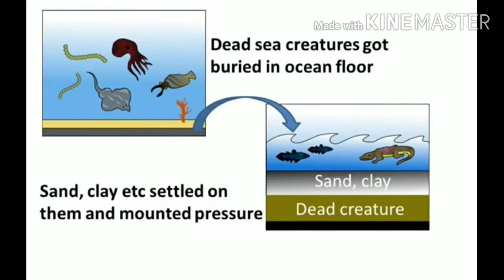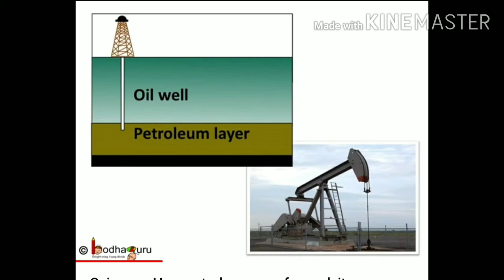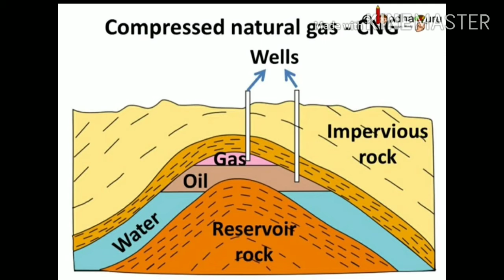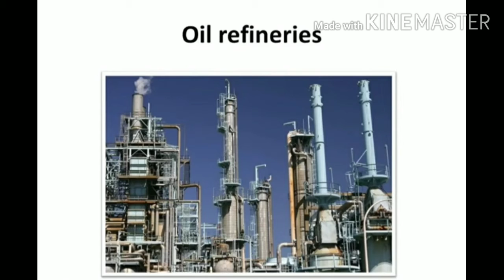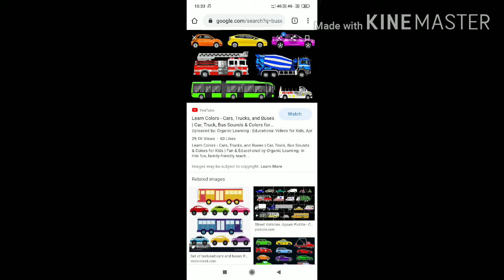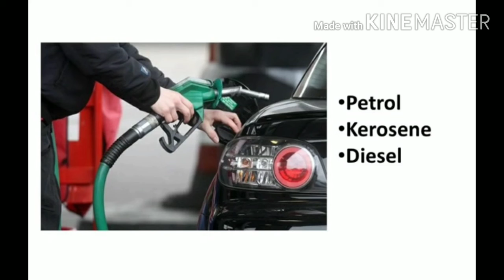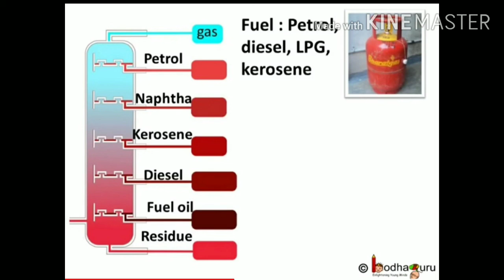Petroleum And Natural Gas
Formation of Petroleum and Natural gas